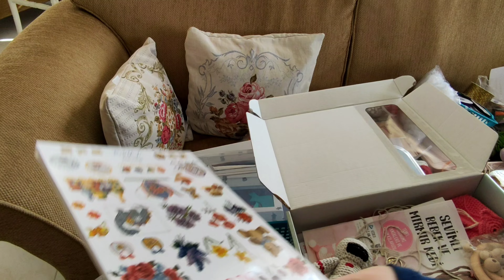Çimlenen Limonların Ekimi - Amigurumi ve Kanaviçe Malzemeleri Düzenleme - Küçük Dostların Ziyareti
Bugün kalktığımda kuşların balkonda seslerini duydum ve onları izledim (ekmek kırıntısı yada yiyecekleri birşey bırakıyoruz). Daha sonra 10 gün önce çimlenmesi için bıraktığım limonları ektim. Fide olana kadar küçük saksılarda kalacaklar. Sonra daha büyük saksılara ekeceğim. Hava kapalı olduğu için canım birşey yapmak istemedi. O sebepten amigurumi ve kanaviçe malzemelerimi kutulara yerleştirdim.